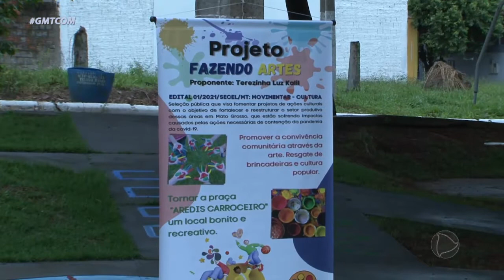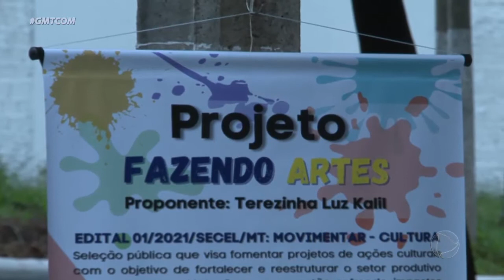PROJETO FAZENDO ARTES